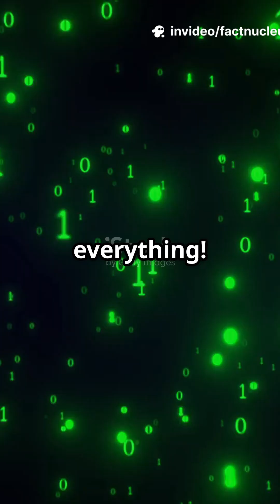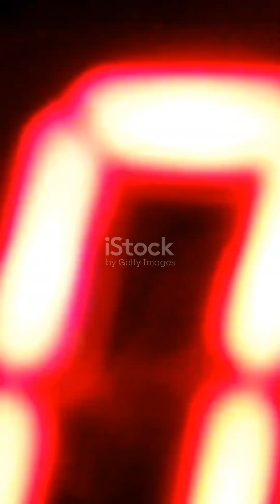How ONE Symbol Built Our Entire World 🌍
Before zero, maths was chaos! Discover how ancient India’s “śūnya” rewired trade, science… and your phone. 🔥
Watch till the end to see how NOTHING became EVERYTHING!

Around 600 AD, Indian mathematicians invented zero (śūnya).

Brahmagupta formalised its rules, letting huge numbers—and algebra—exist.

Traders, astronomers, coders… all owe their craft to this “empty” hero.